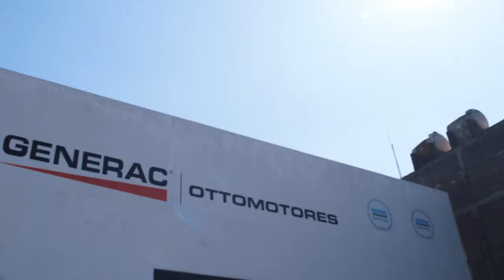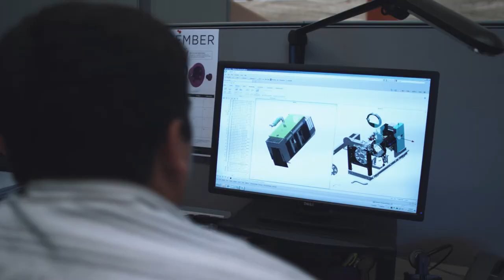Generac Industrial Power 2018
Generac Industrial Power is one of North America’s largest suppliers of power generation equipment with an intense focus on innovation creating a disruptive force in the marketplace. Since 1959, Generac has designed and manufactured diesel, natural gas, and bi-fuel generators that can work alone or be paralleled to provide you with gen-set solutions.